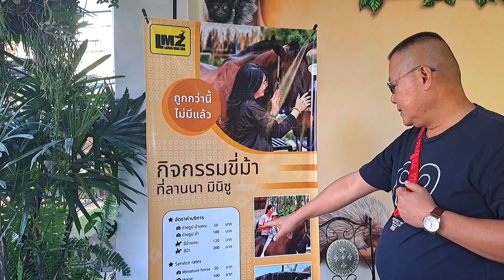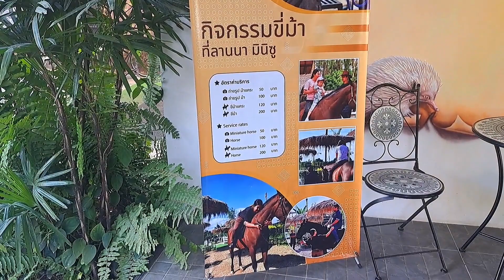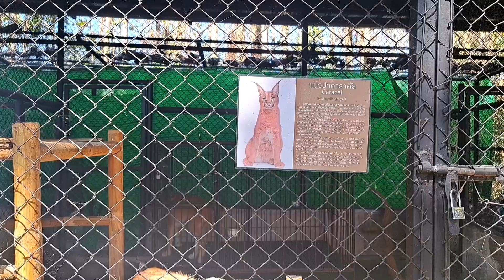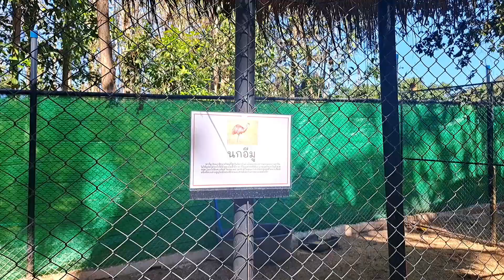ตามหมามะพร้าว...แต่เจอเหล่าเพื่อนน้อยใหญ่เต็มไปหมดเลย!!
วันนี้ลุงเริญพาเพื่อน ๆ ไปเดินเที่ยวกันที่สวนสัตว์ LANNA MINI ZOO เพื่อตามหาคาปิบาร่า หมามะพร้าวสุดฮิตในโลกโซเชียล นอกจากน้องคาปิบาร่าแล้วยังมีสัตว์น้อยใหญ่อีกเพียบเลย ตามไปดูกันเลย...